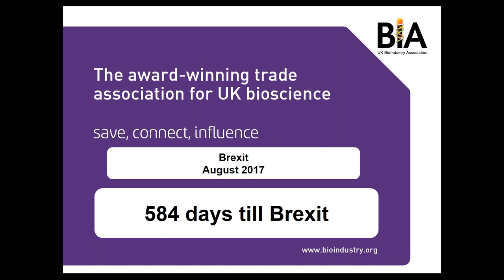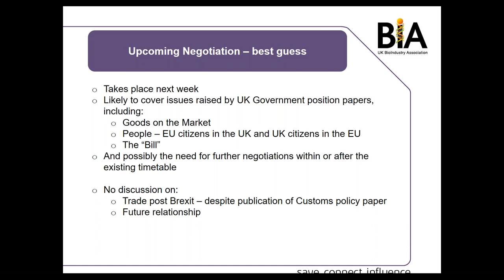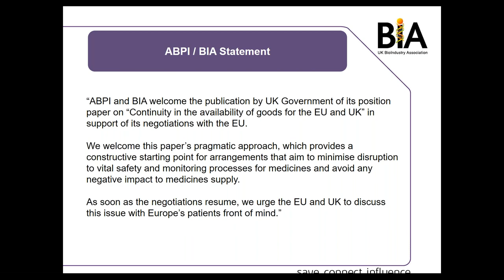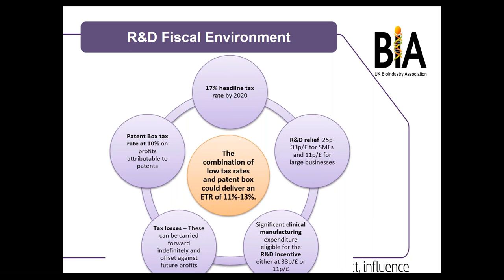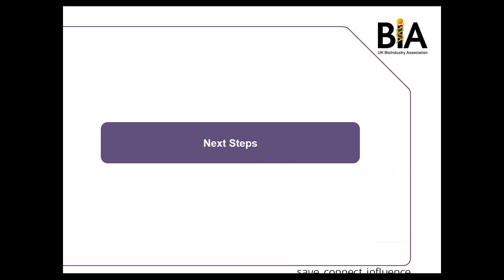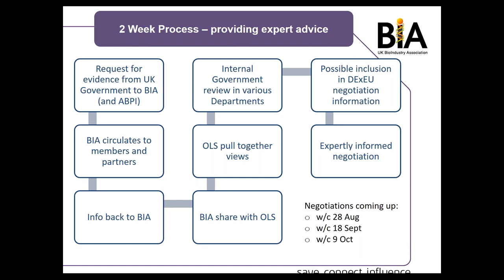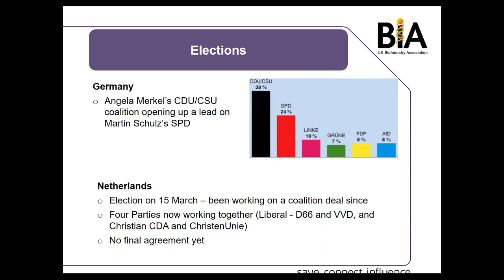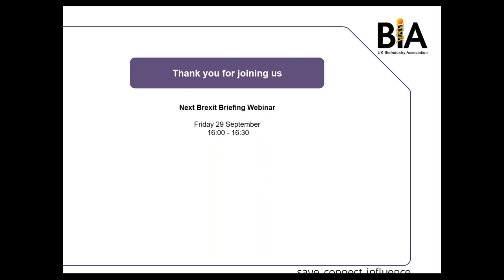BIA Brexit Briefing Webinar - August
This BIA will provide an update on government policy, progress of working groups, and how these will potentially affect companies in life sciences – particularly with regards to innovation, financing, regulation and people

Delivered by
Steve Bates OBE, Chief Executive Officer, BIA
Laura Collister, Brexit Lead, BIA